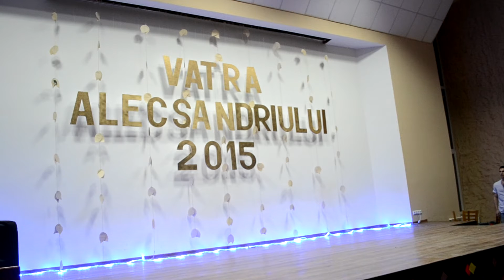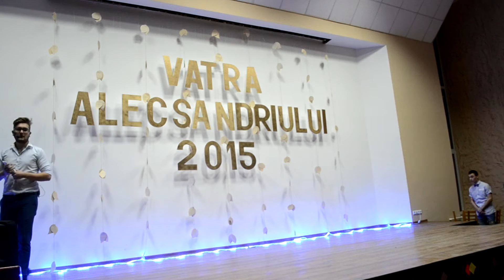Intilnirea absolventilor ,,Vasile Alecsandri"2015... 9 Papioane